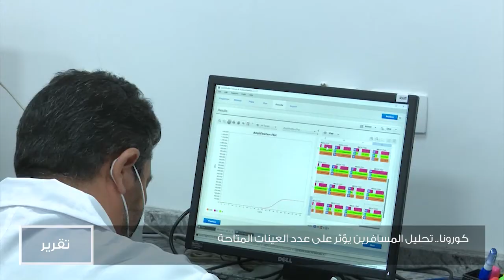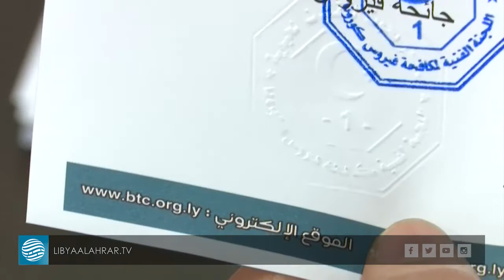كورونا.. تحليل المسافرين يؤثر على عدد العينات المتاحة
تقرير| سليمان الفرجاني
قراءة | عبد الرحيم عطية